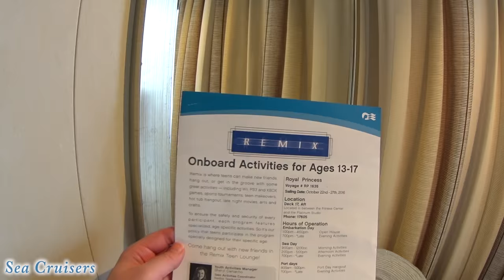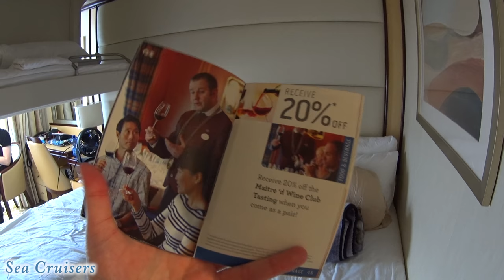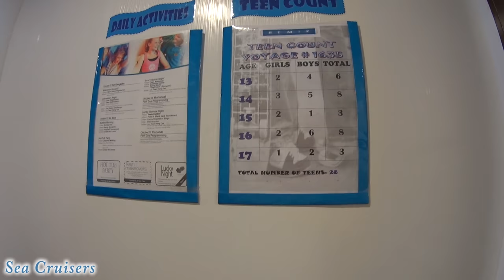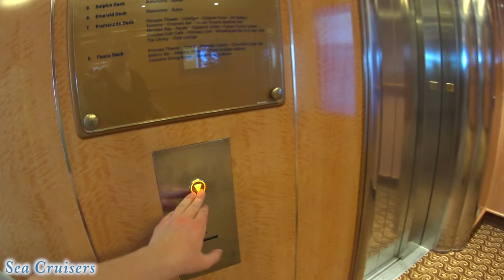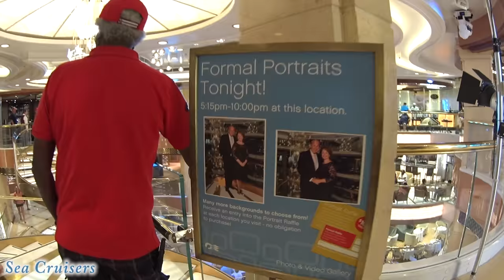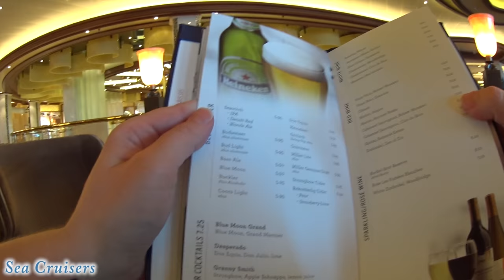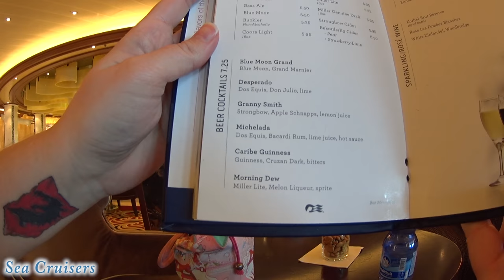Princess Vlog - SEA DAY - Kids Club & BOGO Drinks!! [ep10]